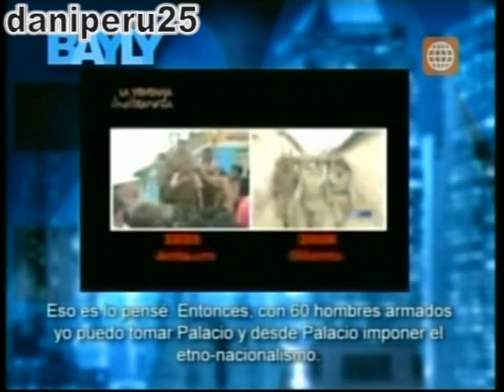JAIME BAYLY EN AMERICA TV----15 DE MAYO DEL 2011--4/6